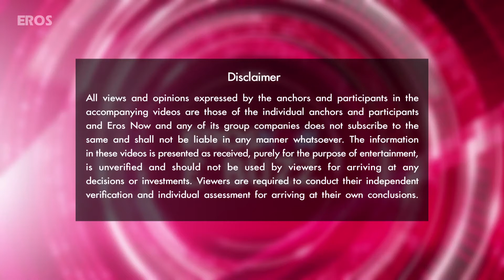Revealed – Why Vidya Balan will never do TV | Bollywood News | ErosNow eBuzz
Vidya Balan feels that working in TV is tougher than working in films. She and director Mohit Suri were visiting the sets of a popular TV show, to promote their new film Hamari Adhuri Kahani.